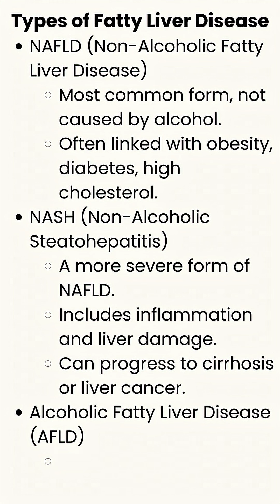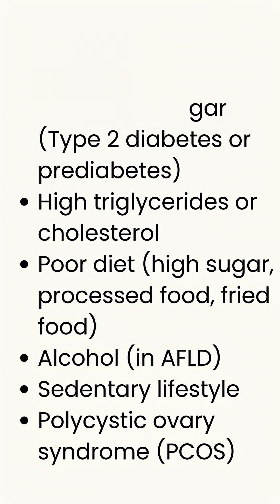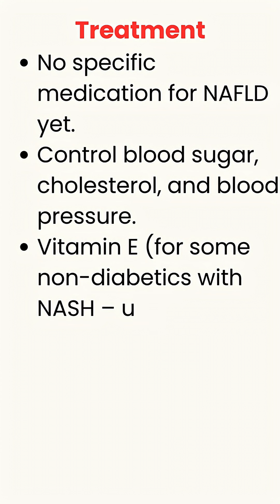What's REALLY Happening to Your Liver with Fatty Liver Disease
Hi, I’m Abhishek — a registered pharmacist on a mission to make healthcare and medicine easier to understand.
                    Through this channel, I share educational videos focused on medicines, health tips, disease awareness, pharmacy insights, and patient safety. Whether you're a student, a healthcare professional, or someone looking to better understand your prescriptions, you’ll find simple and reliable content here.